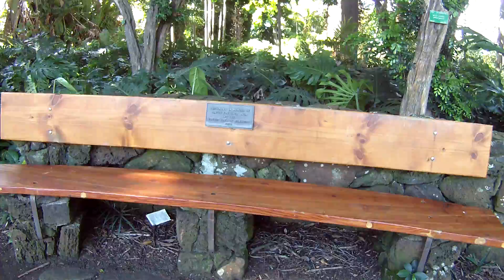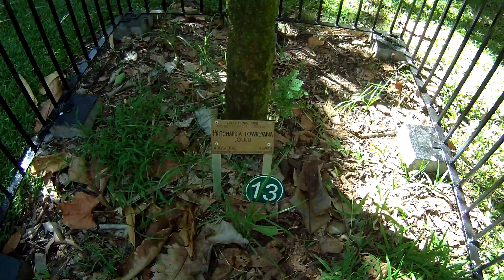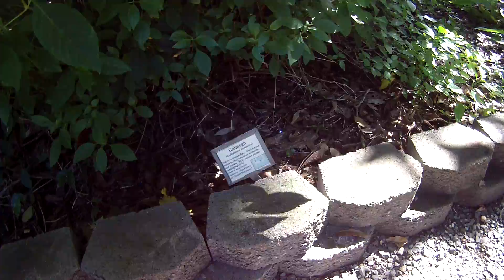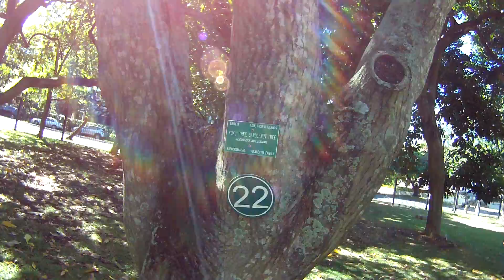Foster Botanical Garden 4